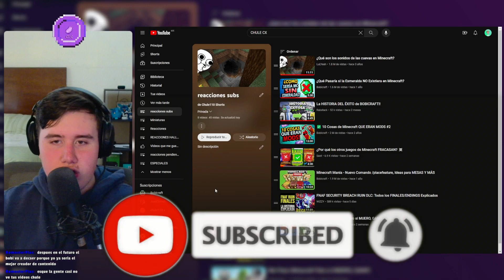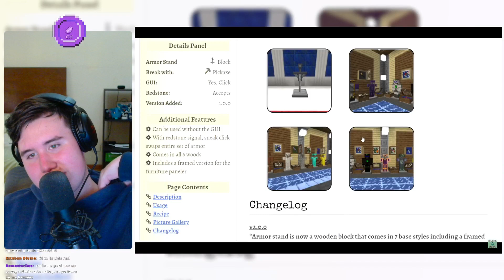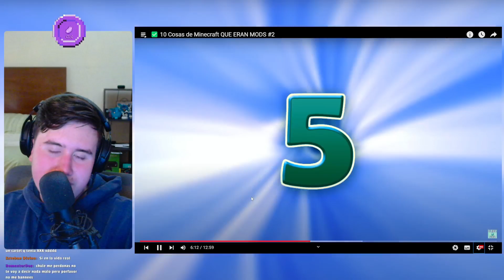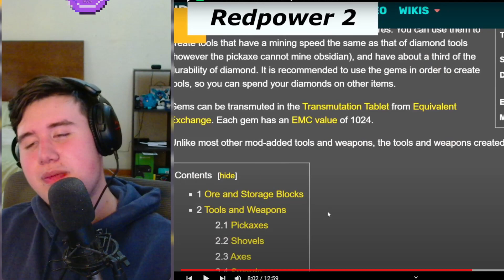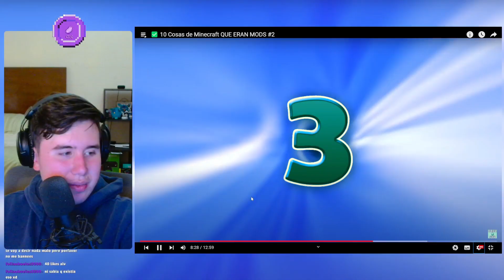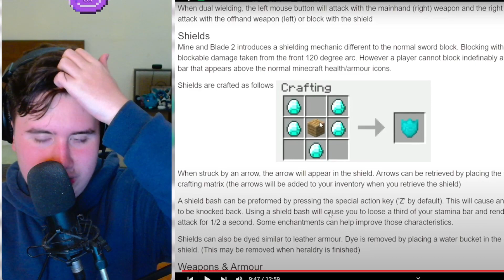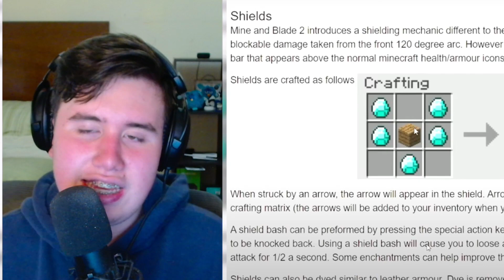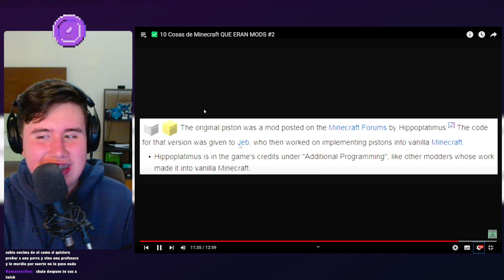Chule reacciona a ✅ 10 Cosas de Minecraft QUE ERAN MODS #2 de Bobicraft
Chule reacciona a un video de Bobicraft acerca de cosas y mods que fueron creados primero por la comunidad de Minecraft, y posteriormente Mojang decidió imlementarlo al juego, haciendolo oficial,. esta es la segunda parte de la serie, muy buena idea y video :)